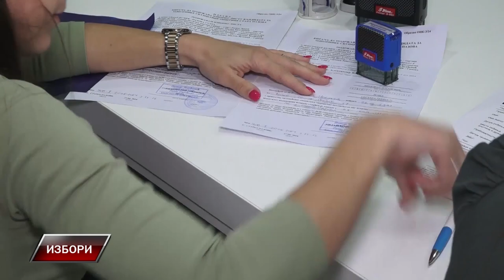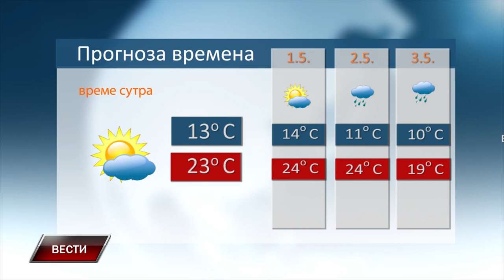Vesti 29 04 2024